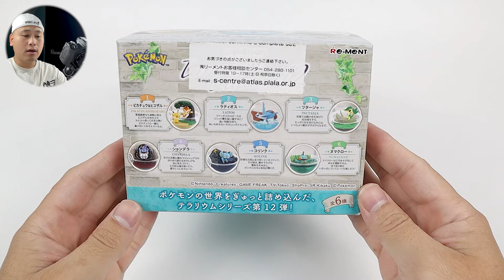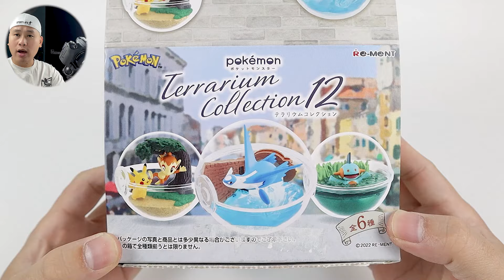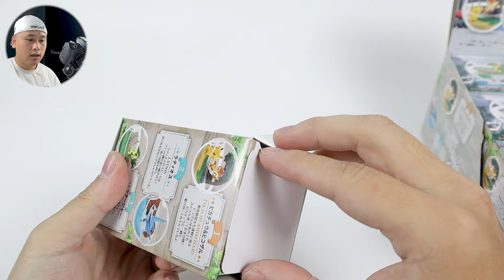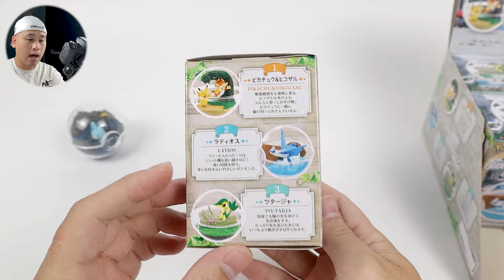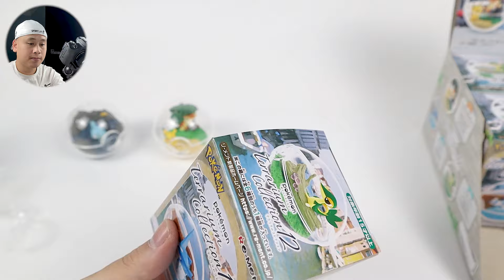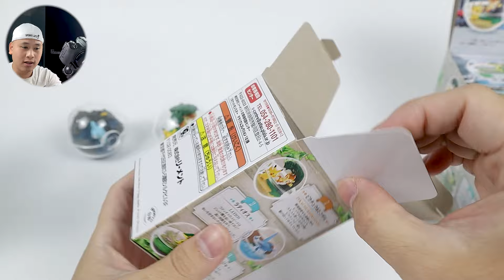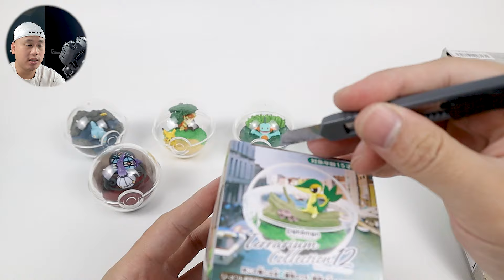MỞ HỘP mô hình Pokémon TIỂU CẢNH !!! Pokemon TERRARIUM VOL 12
🛒 Cửa hàng của tôi :
- Cửa hàng Esty của tôi: Cập nhật sớm

🔗 Liên kết
👉Trở thành thành viên của Pie Collectibles :
🔹Theo dõi tôi trên Twitter :
🔹Theo dõi tôi trên TikTok :

⭕ TUYÊN BỐ TỪ CHỐI TRÁCH NHIỆM : Video này chỉ nhằm mục đích giải trí! Nội dung trong video không phải là hướng dẫn và không nhằm mục đích sao chép ở nhà.

- Các tác phẩm video, ảnh minh họa và hoạt hình mất rất nhiều thời gian và công sức để hoàn thành, vì vậy hãy tôn trọng bản quyền và vui lòng không reup!
Mọi nội dung, video hoạt hình đều thuộc về Pie Collect!!
❤️ Nếu bạn thích kênh của tôi Đăng ký và thích ❤️